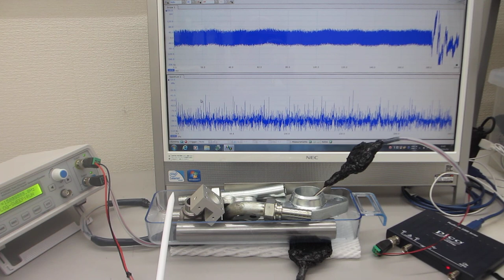各種容器の音響特性と超音波プローブの発振制御による表面処理実験（超音波システム研究所）